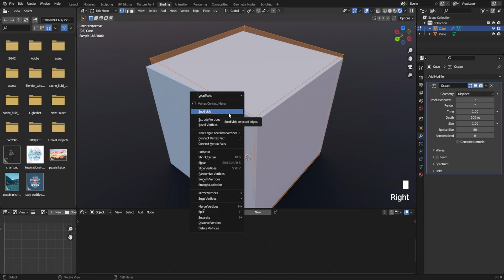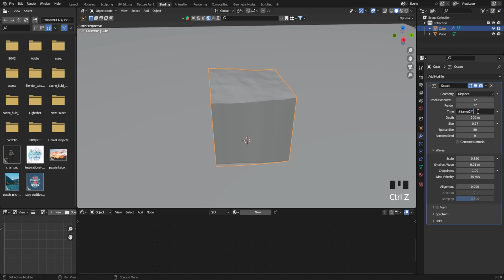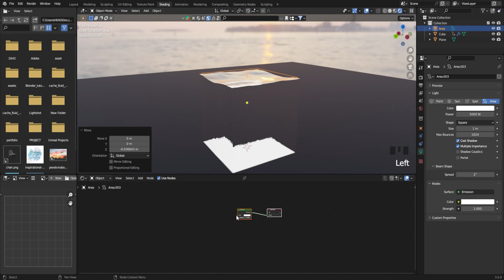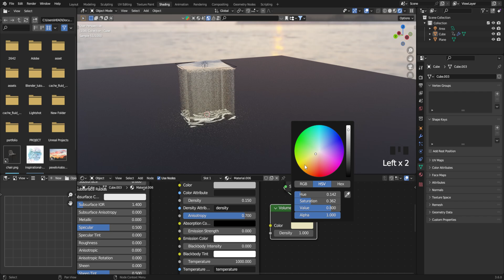Create Hyper Realistic Water in Blender in 3 Minutes!